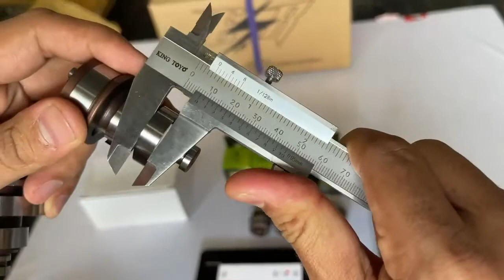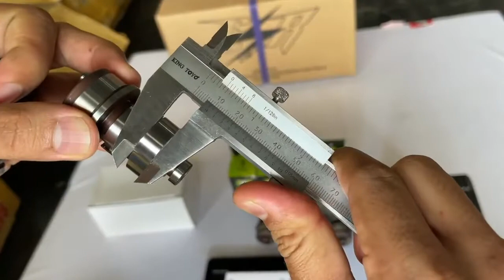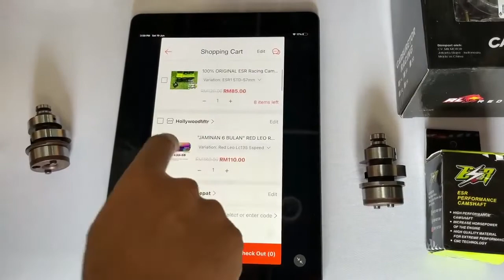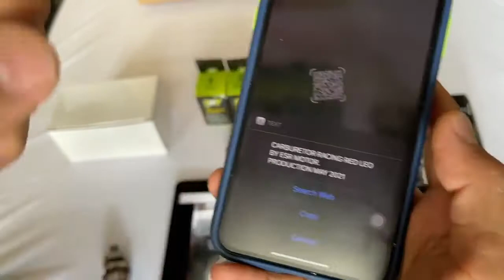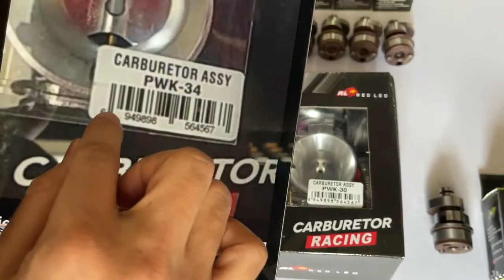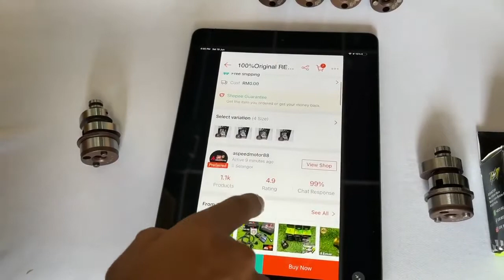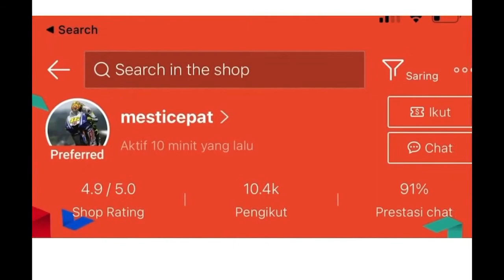BEZA CAM COPY, CARBURETOR COPY, STARTER COPY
SEMOGA PERKONGSIAN INI MEMBERI MANFAAT UTK SEMUA. PASTIKAN ORI BARU BELI.
BOLEH DIRECT BELI DEKAT
SHOPEE OFFICIAL ESRMOTOR
SUDAH PASTI 200% ORI